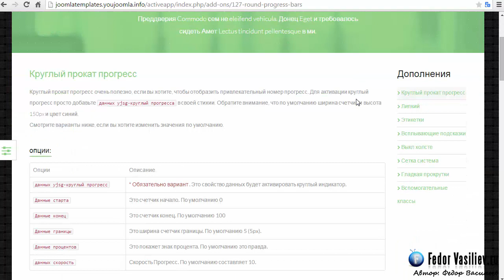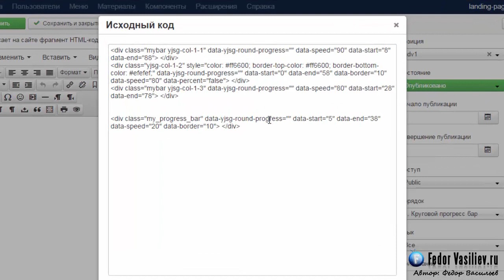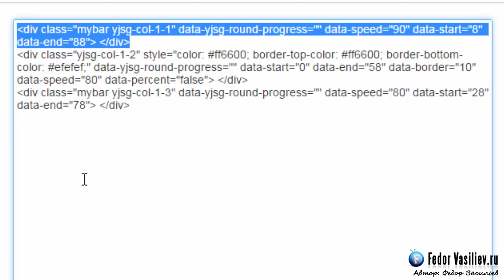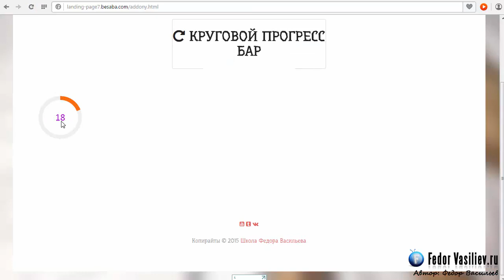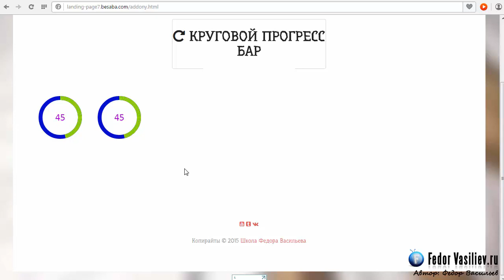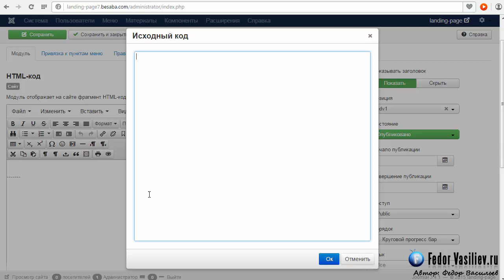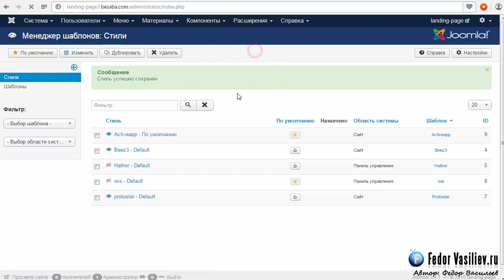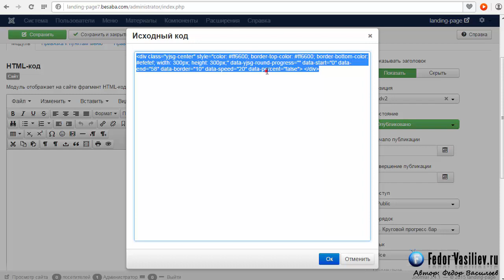Дополнения шаблона YJ Activeapp - круговой прогресс бар #24